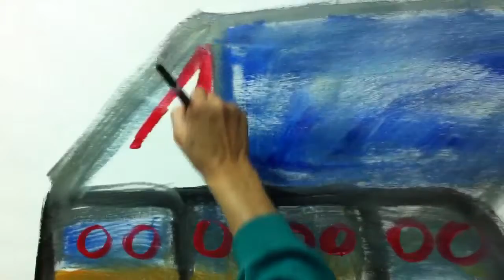ציור אינטואיטיבי בקצב אפריקאי